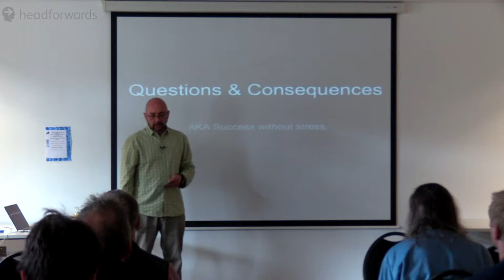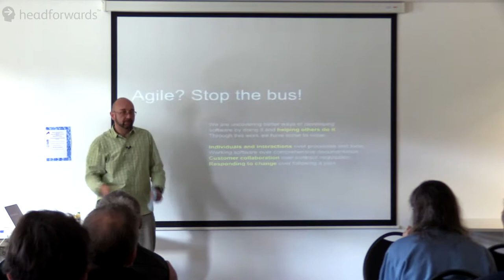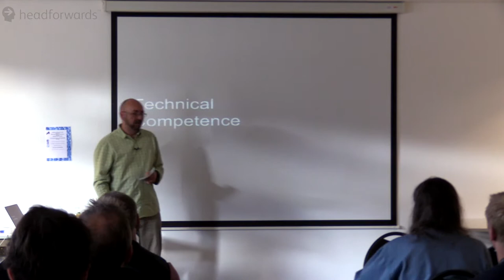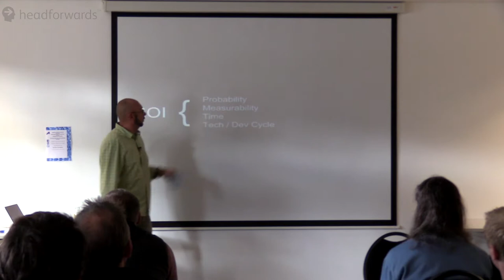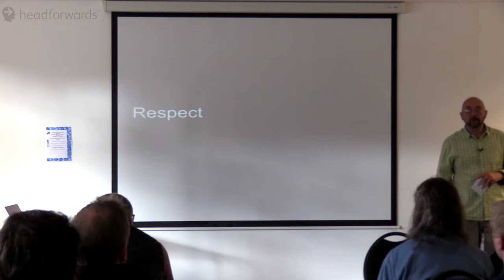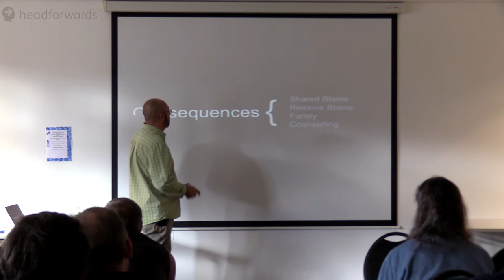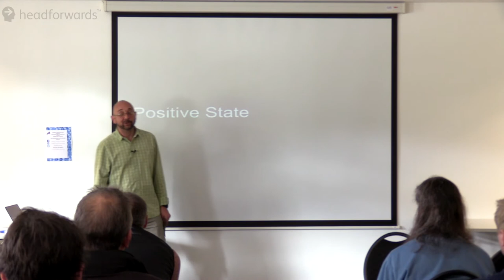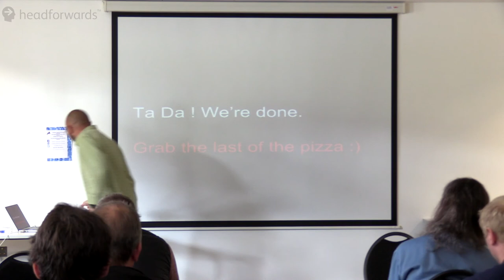Headtalks - John Thornton - Questions and Consequences (Success without Stress)